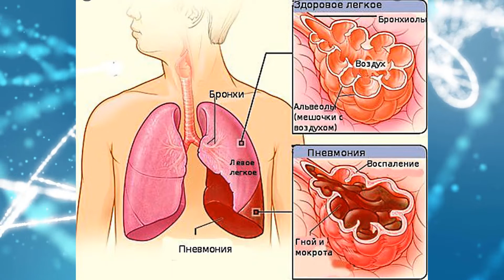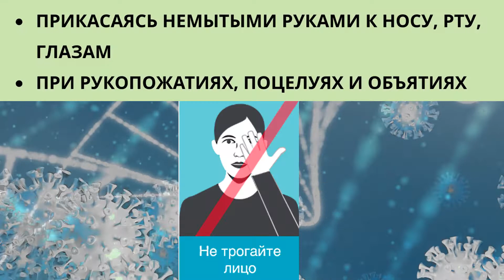КАК ЗАЩИТИТЬ СЕБЯ ОТ ВИРУСОВ ПРОСТЫЕ ПРАВИЛА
СЕГОДНЯ ВЕСЬ МИР ПЕРЕЖИВАЕТ ТРУДНЫЕ ВРЕМЕНА! КАК ЗАЩИТИТЬ СЕБЯ И РОДНЫХ!?
В начале января 2020 года, когда в прессе появились новости о первых заразившихся новым коронавирусом в Китае, никто и не предполагал,
что всего за пару месяцев инфекция распространится на все континенты

Для уменьшения риска заражения необходимо:
регулярно обрабатывать руки спиртосодержащим средством или мыть их водой с мылом
во время кашля или чихания прикрывать нос и рот салфеткой или местом локтевого сгиба
избегать тесных контактов (держаться на расстоянии не менее 1 метра)
с людьми, у которых наблюдаются симптомы простуды или гриппа

Чистота рук — важный фактор, снижающий риск заражения.
Мыть руки нужно с мылом, а продолжительность мытья должна составлять не менее 20 секунд.
Для того чтобы засечь время, можно напевать про себя песню Happy birthday to you — ее двукратное исполнение как раз и займет 20 секунд.

Показано, что температура воды особого значения не имеет — и холодная, и теплая вода справляются с микробами одинаково эффективно. Мыть руки необходимо после возвращения с улицы или из мест скопления людей, посещения туалета, перед едой, а также после эпизодов кашля, чихания и высмаркивания.

Как можно чаще мыть руки с мылом, в обязательном порядке. Это вообще надо делать в четырех случаях:
1) после того, как мы пришли с улицы домой или на работу
2) после туалета
3) перед употреблением еды
4) если руки запачкались.
 Если нет возможности помыть руки, то я рекомендую всем приобрести антисептик или спиртовые салфетки для обработки.
БУДЬТЕ ЗДОРОВЫ!!!